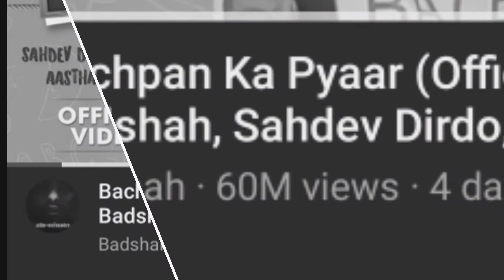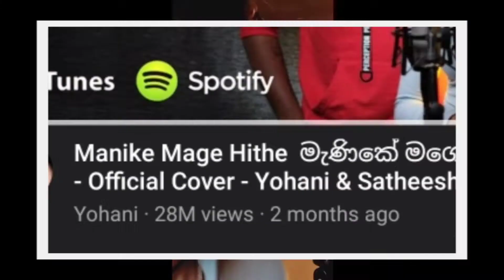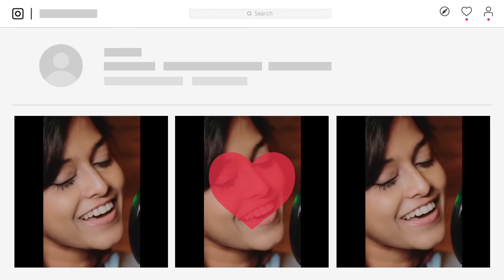Manike mage hithe vs Bachpan ka pyaar || Beha ash || Badshah, Sahdev, Yohani || Which is more Viral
सहदेव भी हार गया इस लड़की से कौन है यह | Manike Mage Hithe | yohani tamil song | sahdev viral video

VIDEO CREDIT

. Badshah
. Sahdev
. yohani
(And all the artists in this video)

वीडियो देखने के लिए बहुत-बहुत धन्यवाद और हमारे दोस्तों आपके

सपोर्ट की जरूरत